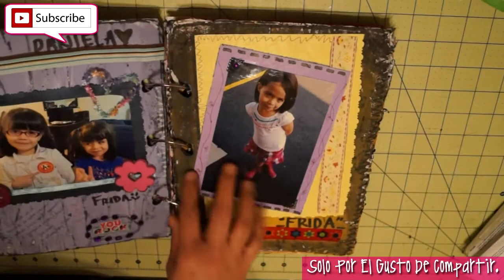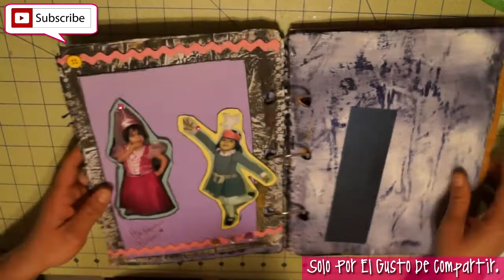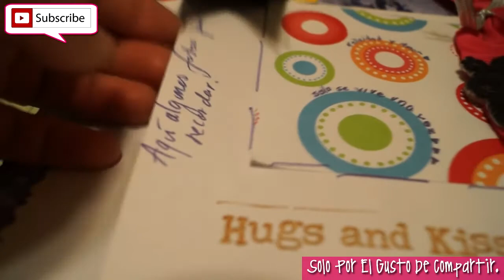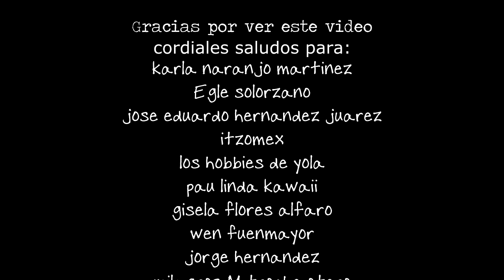SmashBookArt 02 ::Recycle::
En este vídeo les muestro como hice mi pagina con un sobre para guardar fotos, espero les guste y les ayude en futuros proyectos no olvide calificar, comenta y compartir.

Este canal y su contenido no pretende reemplazar los hábitos y costumbres de aquellos que lo visitan. El conocimiento puede venir de las mas diversas fuentes y las mas extrañas formas.